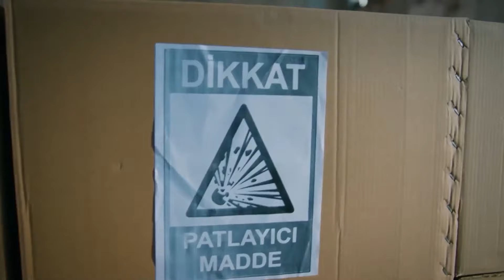You're As Beautiful As Flowers - Emergency Pyar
You're As Beautiful As Flowers - A SMILE THAT WARMS OUR HEARTS
(Urdu Dubbed)

CREDITS
PRODUCTION: Medyapim
PRODUCER: Fatih Aksoy
DIRECTOR: Hakan Inan
SCREENPLAY: Gokhan Horzum, Cihan Caliskanturk, Emine Yesim Aslan